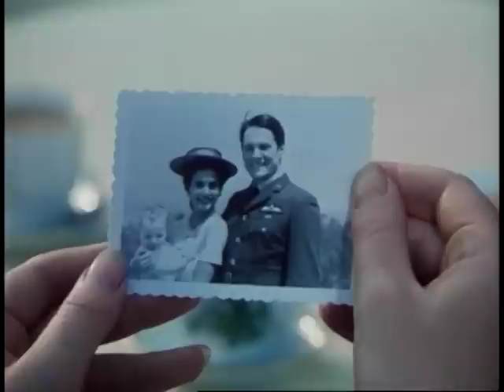Till We Meet Again Part 6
1989 Mini-series